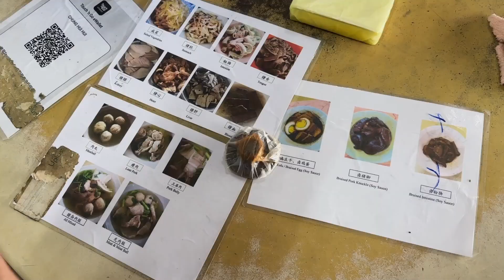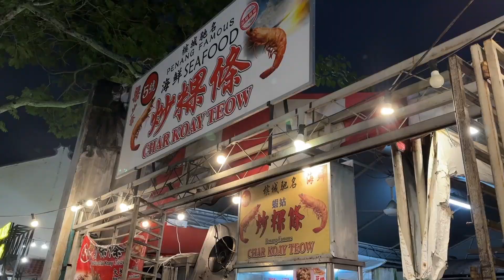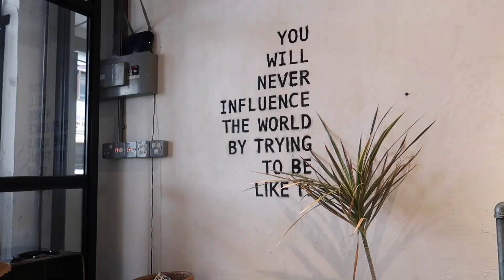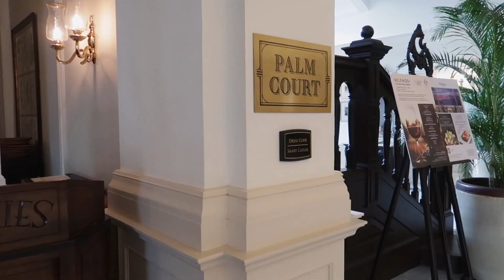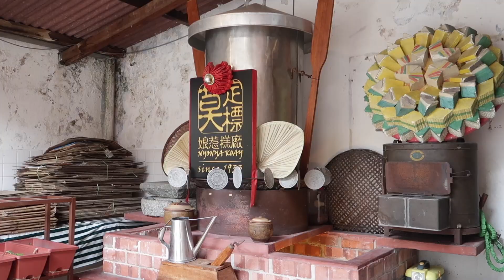Penang Vlog 槟城吃吃喝喝 Babymoon at E&O Hotel | Sylvia Cing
『 𝐅𝐀𝐐 』
➭Camera:
Canon EOS M50 with lens Canon EF-M 15-45mm, EF 50mm f1.8
iPhone 14 Pro Max
➭Editing Software: Final Cut Pro, 剪映 (字幕)

这支不是合作影片 *含invol.co格式的链接均为返利链接，但不影响购买价钱。如果你愿意可以从这些网址购买，有助于我维持这个频道哦～